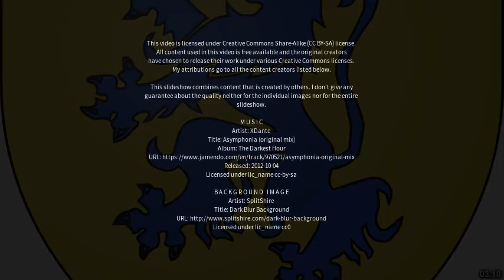Best places to visit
Best places to visit - Alnwick (United Kingdom) Best places to visit - Slideshows from all over the world - City trips, nature pictures, etc.